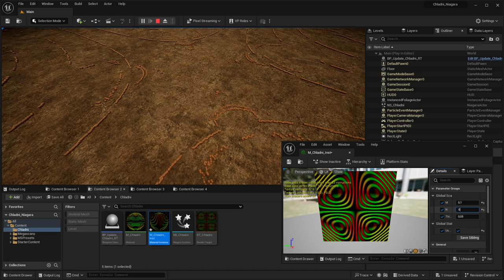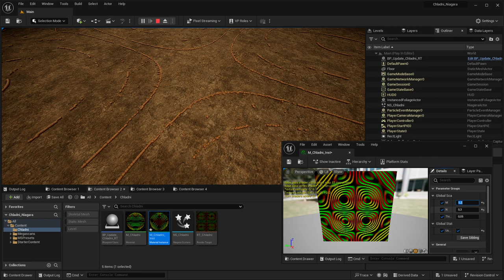Эффект Хладни Niagara UE5